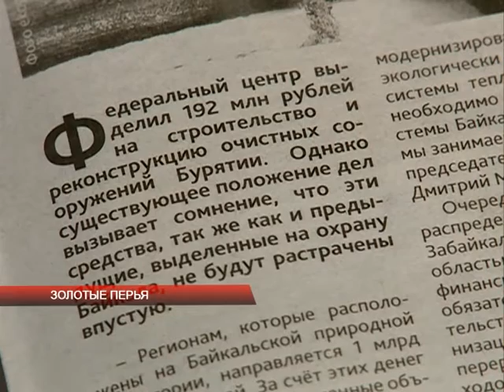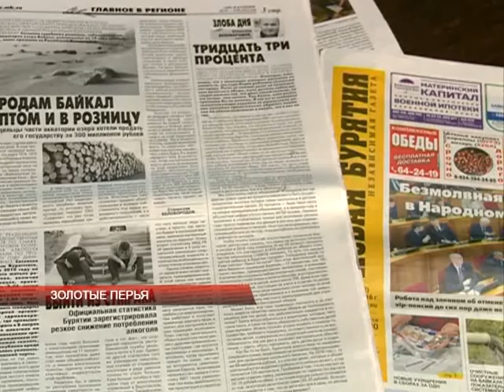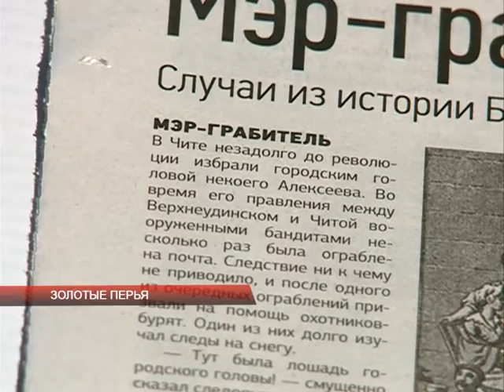Золотые перья 30.03.16